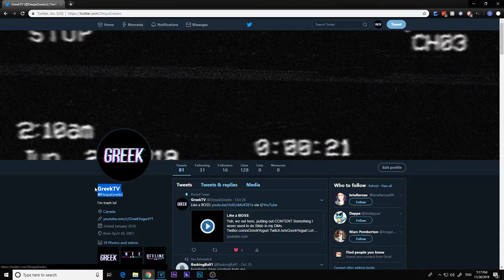I THOUGHT PLAYGROUNDS FILL WAS TOXIC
all I play is playgrounds now waduheck